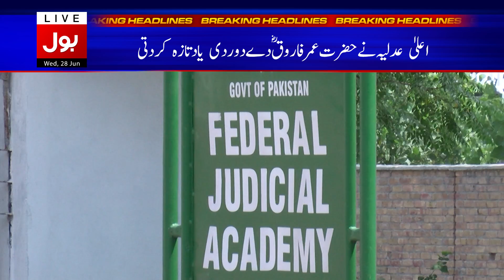my head line pashto Bol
Bol eng headline